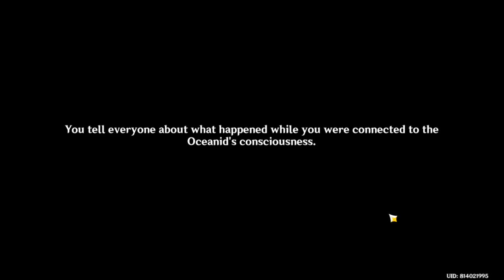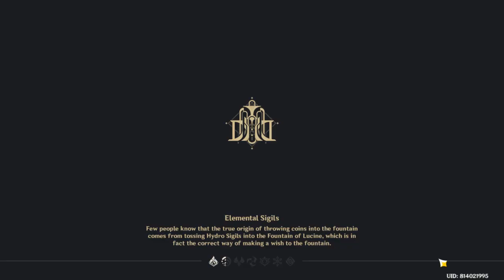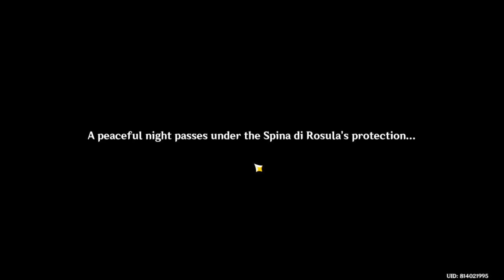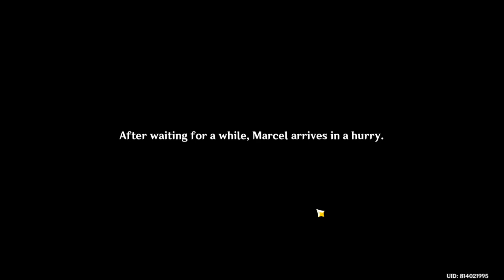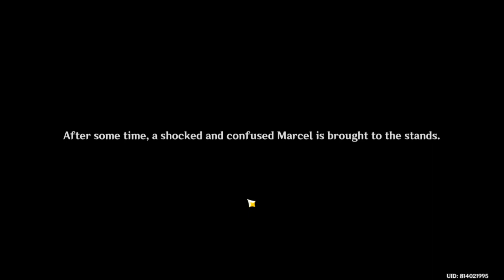fontaine gamelay art 2